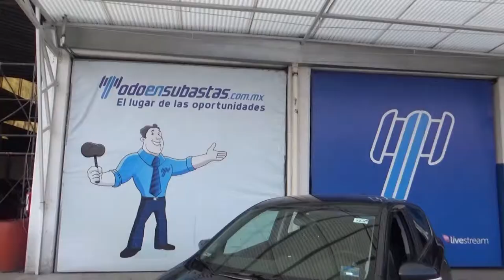Chevrolet / Spark / 2018 - JC419892